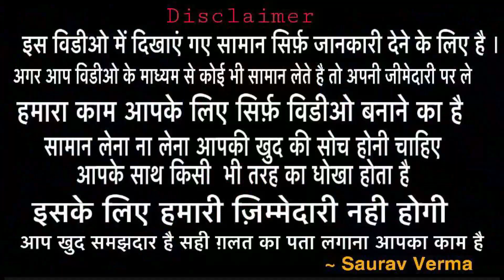Designer suits ki एक बार फिर से भारी सेल / कोई भी सूट ख़रीदें एक ही दाम में। Simmi Textile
Hlo friends

Simmi Textile
Kucha no 2 , field ganj , Near gurudwara dukhniwaran rd, Ludhiana

SEARCHING TAGS
welcome business
tripat textile
best shop of suit
Searching tags
Cloth merchants
Suit merchants
Ladies Punjabi suit
Garam suit
Pashmina suit
Winter collection
Welcome business channel

Ladies suit
Punjabi suit
Embroidered suit
Welcome business
Suit shop
Ludhiana
Delhi wholesale market
Surat wholesale market
Gandhi nagar
Wholesale market of ladies gown
Garara sharara
Cotton suit
Jam cotton
Searching Tags
Wedding wear
Party wear cloths